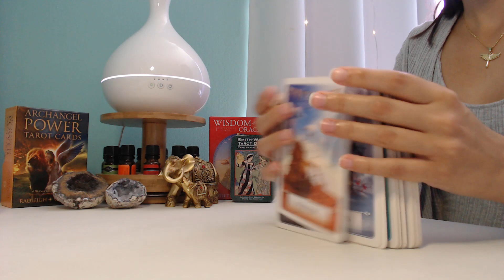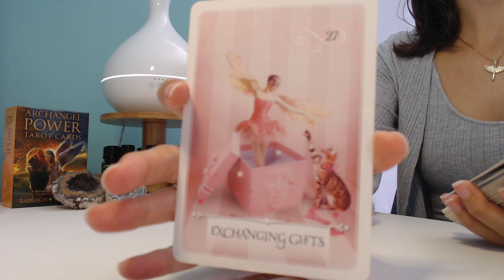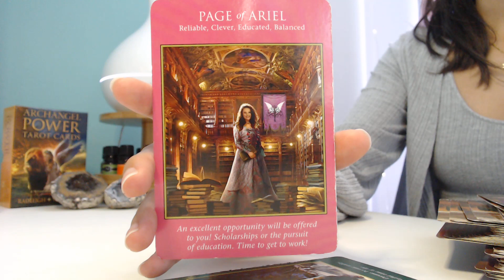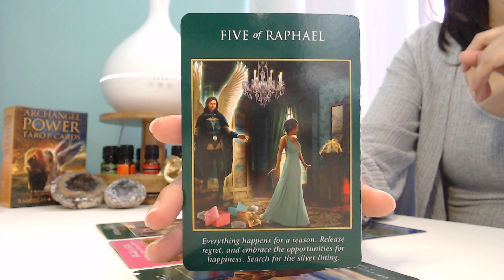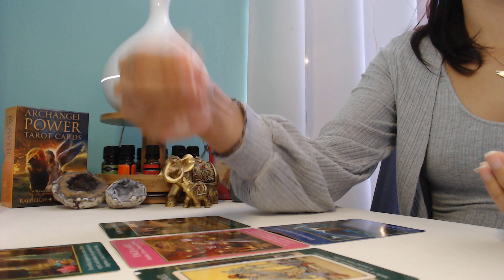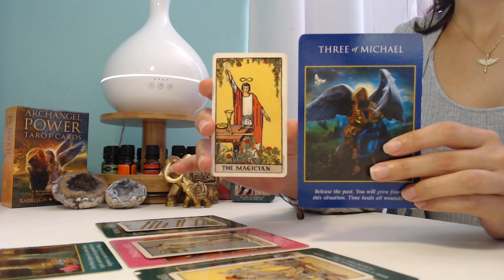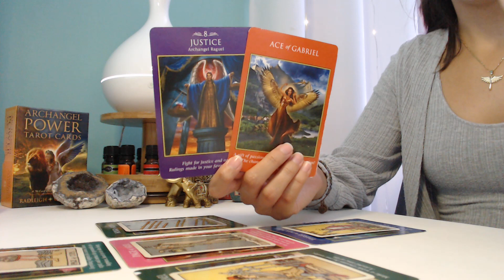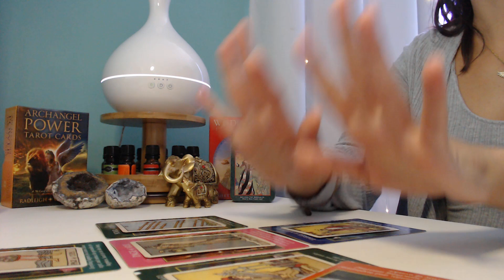LEO MID-MARCH ♌ BLESSING IN DISGUISE! KEEP YOUR EYES OPEN OR YOU MAY MISS IT ⭐ LEO MARCH 2023 TAROT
Thank you for joining me today for your Leo tarot March 2023 reading!

🤝 // Support & Community
▪ COMING SOON

▪ Let the advertisements (that appear before and after the reading) play all the way through without skipping

All donations and continued support helps the channel grow and privileges me with providing support to you on your journey. Thank you so much 🙇‍♀️